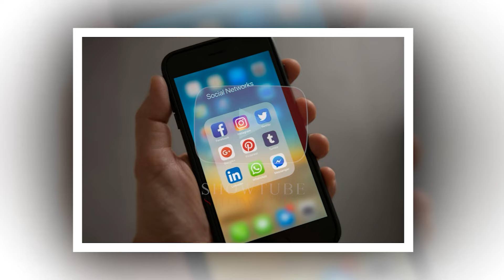Xhensila Myrtezaj ndryshon totalisht sjellje...Ja cfare veprimi ndermori ajo...